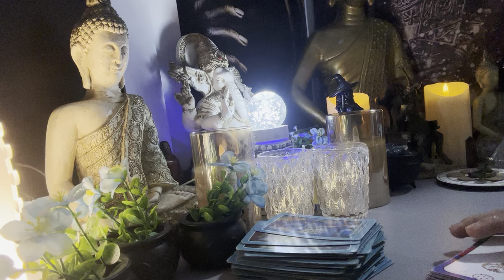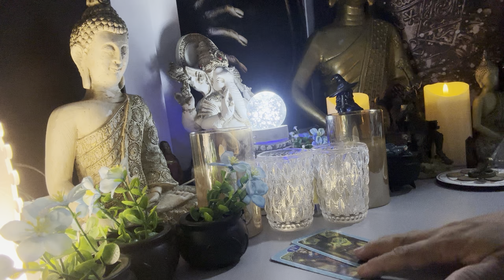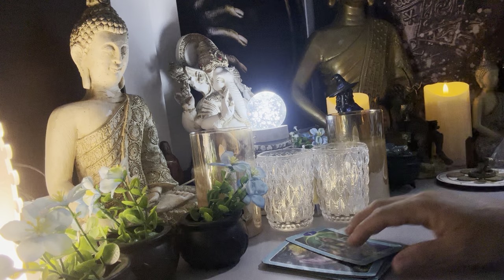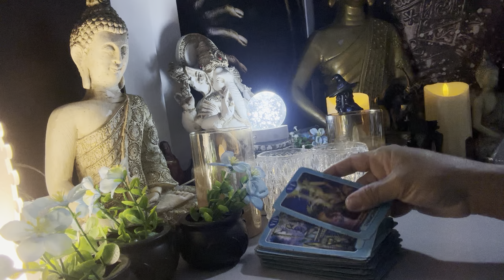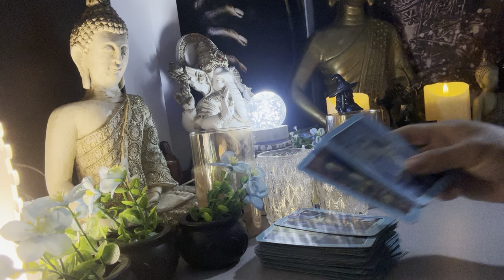PEIXES ♓️ 🧿09/07/2024 - VOCÊ ESTÁ CONFIANDO NA PESSOA ERRADA...